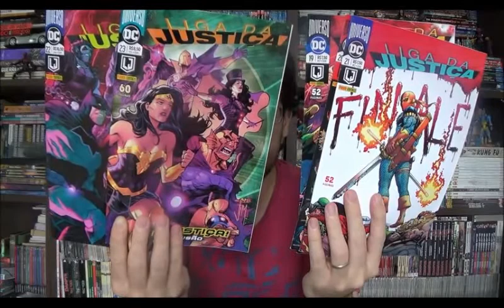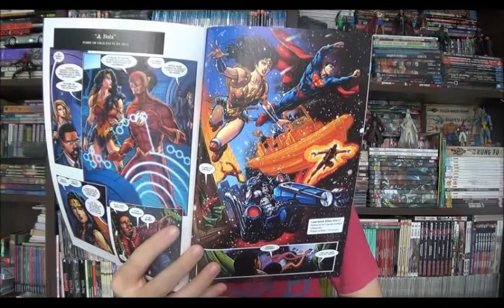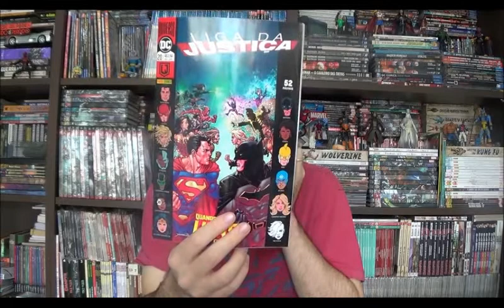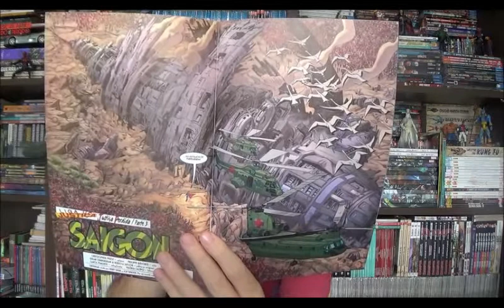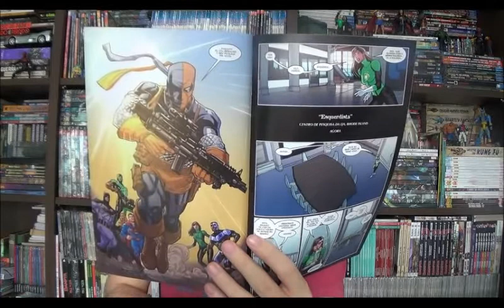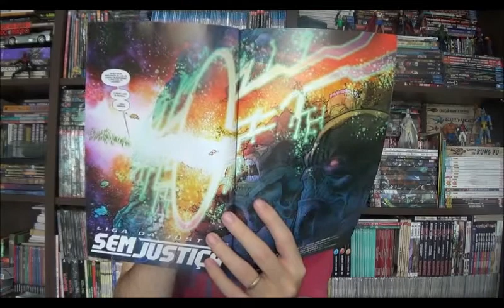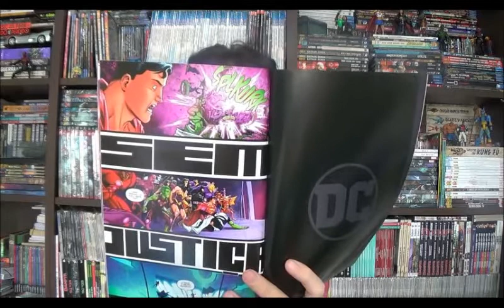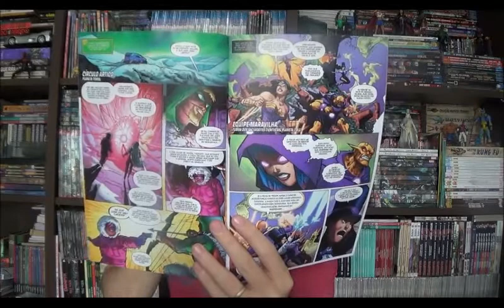Chapéu do Presto Especial - Liga da Justiça: Sem Justiça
Bem-vindos a mais um Chapéu do Presto especial e no episódio de hoje vou comentar sobre as últimas edições das mensais da Liga da Justiça. As revistas, da 19 a 23 reunindo os arcos Justiça Perdida e Sem Justiça.

⚠ Link para compras na Amazon

Campinas - SP
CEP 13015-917